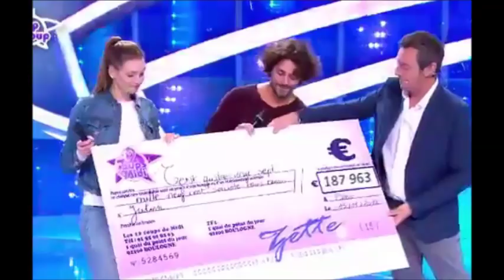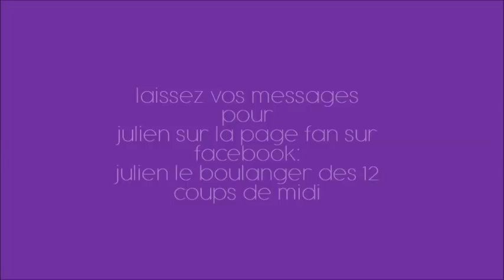LES 12 COUPS DE MIDI JULIEN ELIMINE LA VERITE SUR LES VRAIS GAINS QU IL VA TOUCHER